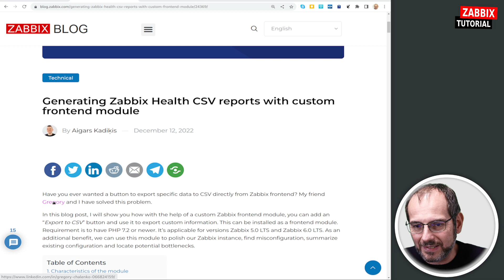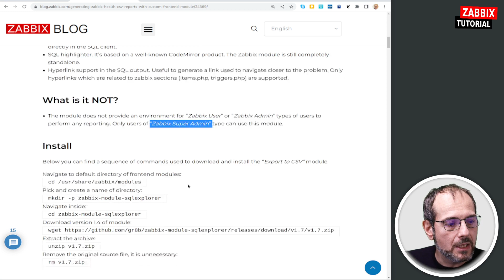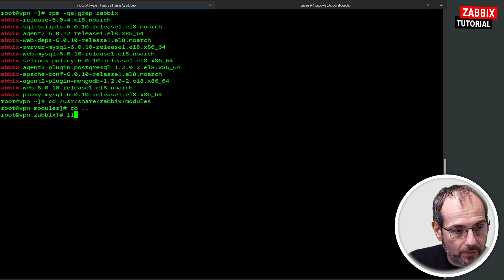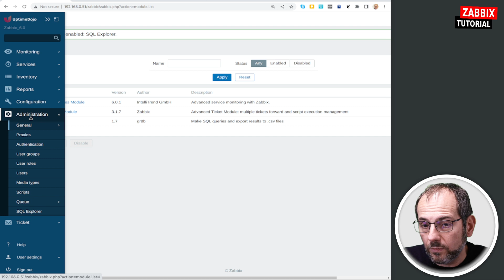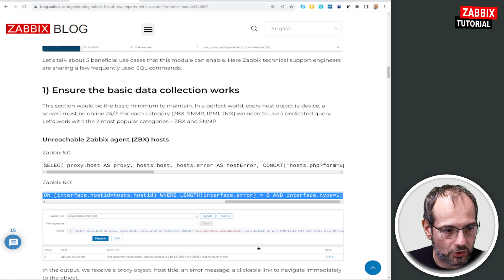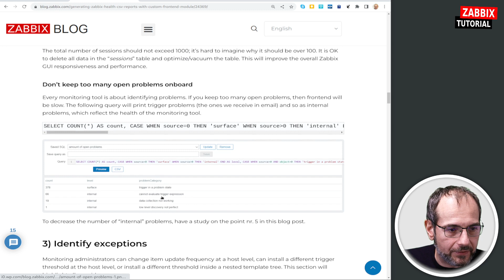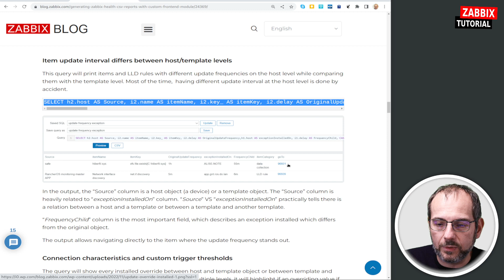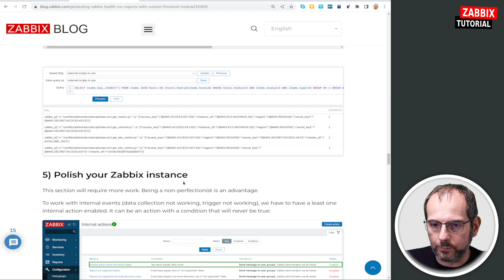Zabbix SQL Explorer Module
Partendo da una vostra richiesta, giunta dal gruppo Telegram zabbixitalia, su come estrarre dati in CSV dallo Zabbix mi sono imbattutto su questo Modulo molto interessante.
In oltre i ragazzi di Zabbix hanno creato un ottimo articolo su come usare questo modulo con esempi pratici di Query.

Mi raccomando di commentare il video e se possibile lasciarci un feedback positivo :-) grazie

Speaker: Dimitri Bellini - Zabbix Certified Trainer

Credits:
- Sql icons created by Freepik - Flaticon